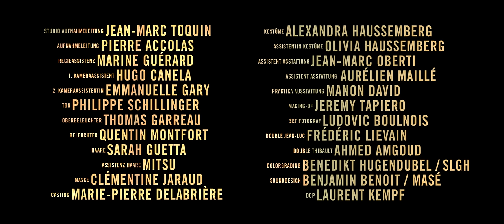FFFH 2015 - Trailer mit Patrick Bruel (deutsch untertitelt)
Mit:
PATRICK BRUEL als Jean-Luc / Thibault / Patrick
EDITH LE MERDY als Agentin

Regie : SÉBASTIEN KUEHNE
Produktion : LUNICA PRODUCTIONS / YVES BOUZAGLO
Kreativagentur: SOFA COMMUNICATION
Kamera: STEPHAN FALLUCCHI
Drehbuch: PATRICIA MORTAGNE
Ausstattung: VALÉRIE VALÉRO
Aufnahmeleitung:  Pierre Accolas
Studio Aufnahmeleitung: Jean-Marc Toquin
Regieassistenz: Marine Guérard
1. Kameraassistent: Hugo Canela
2. Kameraassistentin: Emmanuelle Gary
Ton:  Philippe Schillinger
Oberbeleuchter: Thomas Garreau
Beleuchter: Quentin Montfort
Haare: Sarah Guetta
Assistenz Haare: Mitsu
Maske: Clémentine Jaraud
Casting: Marie-Pierre Delabrière
Kostüme: Alexandra Haussemberg
Assistentin Kostüme: Olivia Haussemberg
Assistent Ausstattung: Jean-Marc Oberti
Assistent Ausstattung: Aurélien Maillé
Praktika Ausstattung: Manon David
Making-of: Jeremy Tapiero
Set Fotograf: Ludovic Boulnois
Double Jean-Luc: Frédéric Lievain
Double Thibault: Ahmed Amgoud
Colorgrading: Benedikt ​H​​ugendubel / SLGH
Sounddesign: Benjamin Benoit / MASÉ STUDIO
DCP: Laurent Kempf